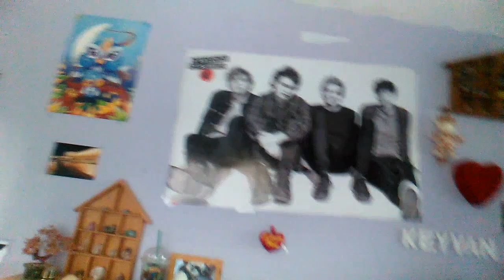Owlanda : Chronicles of a failing day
Hey guys welcome to a new video :D

Because we were so frustrated we decided "okay, why not doing a real vlog?" and here it is. A three days long vlog. With us, being crazy.